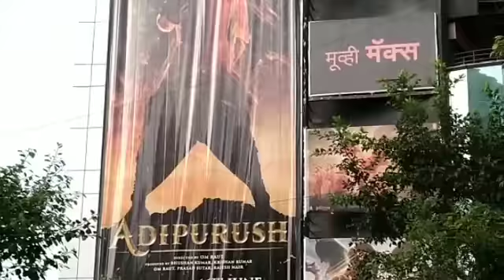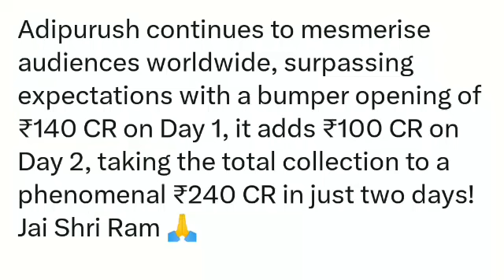ADIPURUSH DAY 3 BOX OFFICE COLLECTION | SUNDAY HOUSEFULL | PRABHAS | HUGE